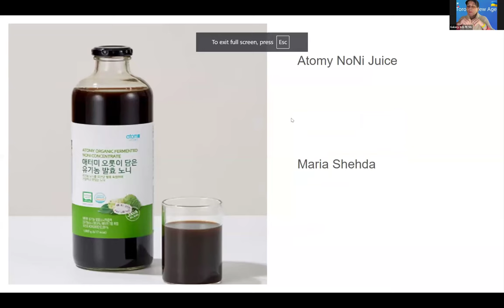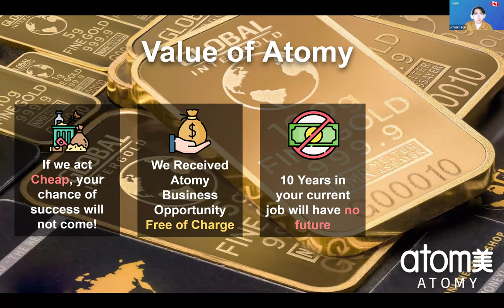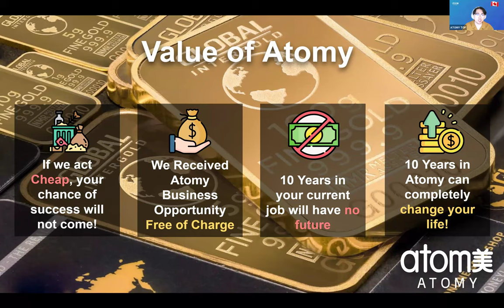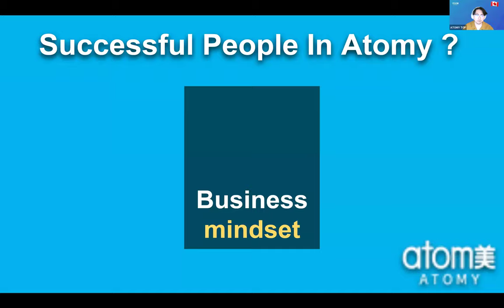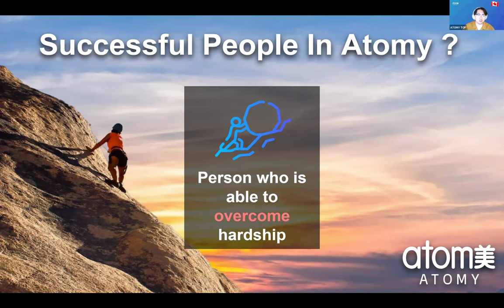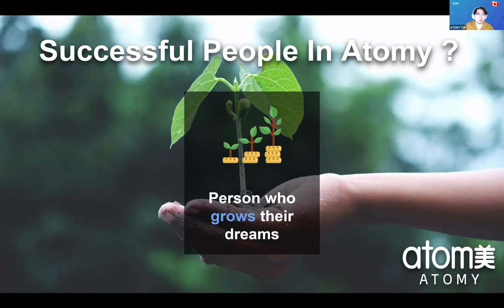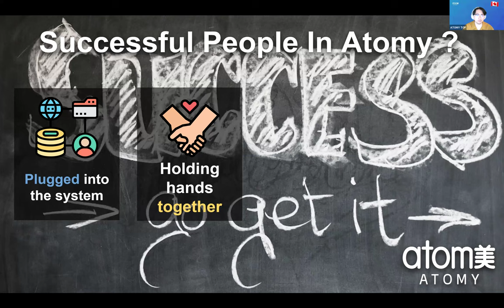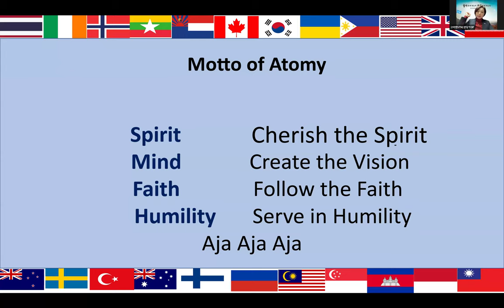SuccessfulBusinessFormula/DM Daniel Kim/Products/Maria